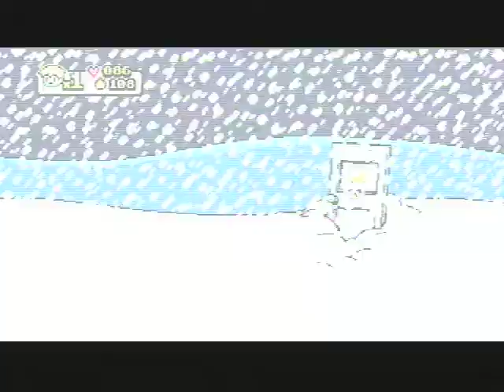Let's Play Scott Pilgrim vs. The World -1c- The First Ex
Sigh, I'm tired of Youtube not saving my video information. It wouldn't be as bad if I didn't have to go to work and then find out about it when I get back.
Canadian viewers FTW! I didn't know so many of you were from Canada.